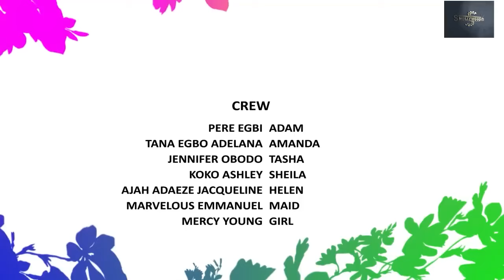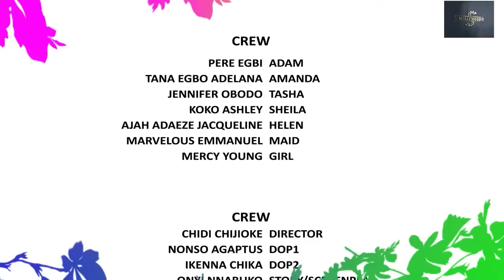LONELY NIGHT FULL MOVIE/ TANA ADELANA/PERE EGBI/CHIDI DIKE 2024 LATEST NIGERIAN NOLLYWOOD MOVIE